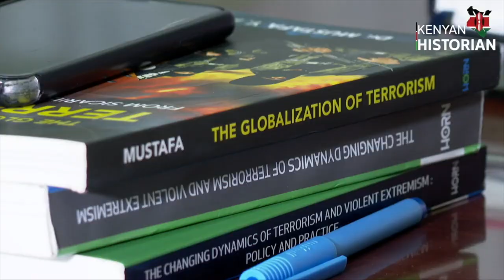THE BIG ULTIMATE OPERATION: How Kenya Defence Forces drove Al Shabaab out of Kismayo city IN 2012.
The Battle of Kismayo was an offensive led by the Kenya Defence Forces, under the codename Operation Sledge Hammer, to seize the port city of Kismayo, Somalia, from Al-Shabaab from 28 September 2012.
Fighting alongside the Kenya Army were Raskamboni movement militia and the Somali Army.